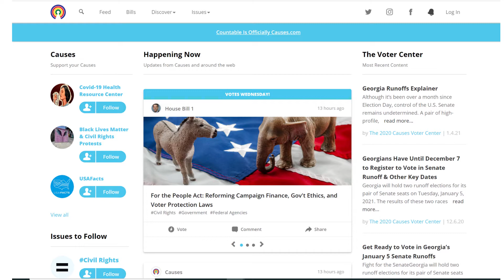"A Business Minute with Lily Lopez" Featuring Congresswoman Maria Elvira Salazar